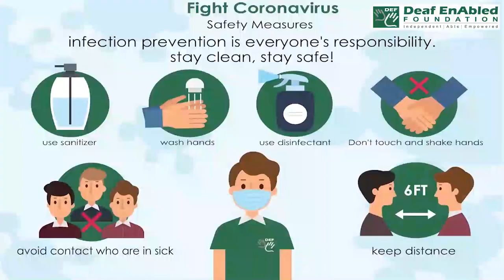Come out - 1 (Phrasal Verb) November 4th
Come out

Meaning - to go somewhere with someone for a social event:

Example - Would you like to come out for a drink sometime?